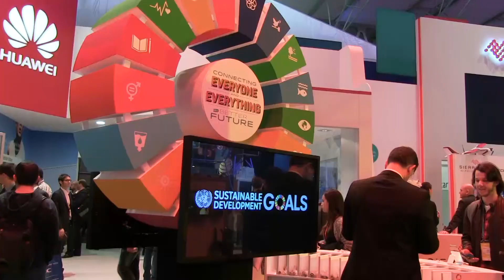Kenny Ewan, founder of WeFarm, at Mobile World Congress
Kenny Ewan, founder of social enterprise WeFarm, shares his main takeaways from this year's Mobile World Congress.